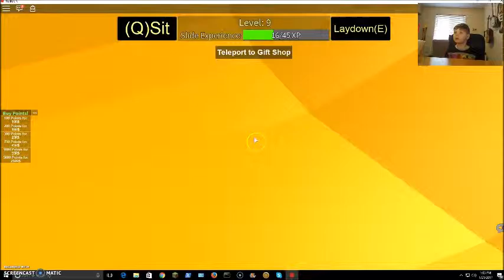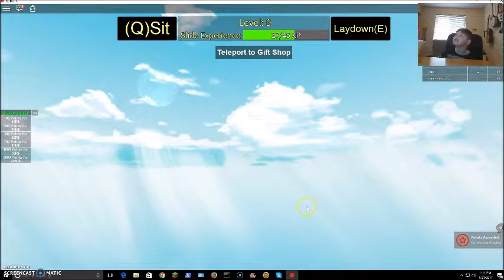GetEaten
Get Eaten on Roblox